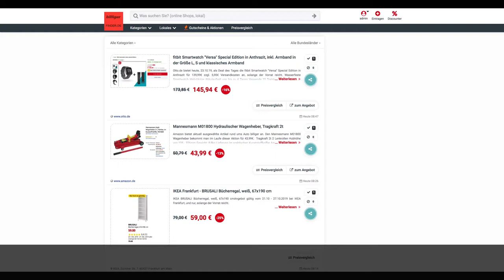Schnäppchen des Tages 23.10.19 - Mannesmann M01800 Hydraulischer Wagenheber 2t Tragkraft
Heute ist Schnäppchen des Tages - Mannesmann M01800 Hydraulischer Wagenheber 2t Tragkraft.